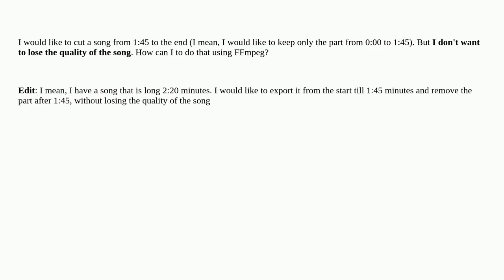FFmpeg - How to cut .m4a song without losing quality?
A special thanks goes out to the community

  music ffmpeg m4a